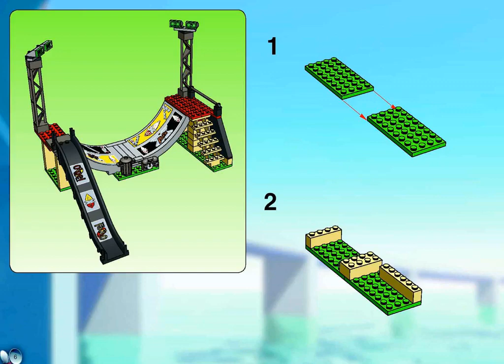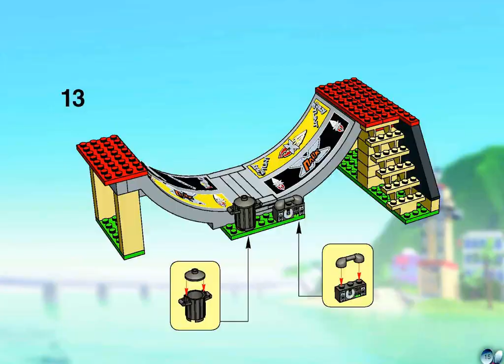LEGO Building Instructions For Lego Island Skateboard Challenge - 6738